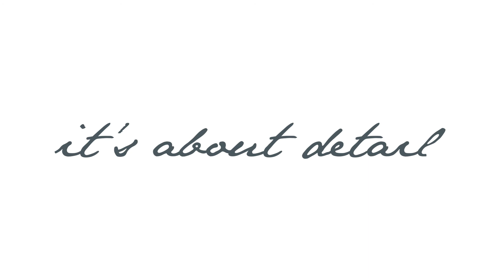Topro Animal Health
Topro Animal Health producten zijn al jaren op de Nederlandse markt beschikbaar voor de professionele veehouderij. Wij zijn een direct contact binnen de veehouderij én weten wat er leeft in de sector.

Duurzaamheid, dierwelzijn, antibiotica reductie en milieu-aspecten zijn belangrijke thema’s die spelen in de veehouderij.

Als (kennis)partner van onze dealers en veehouders, zowel in Nederland als daar buiten spelen wij in op deze belangrijke maatschappelijke thema’s. Met de zelf ontwikkelde Top Health-programma’s communiceren we onze kennis en bieden de veehouders een oplossing voor een duurzame bedrijfsvoering.

We denken mee over elk detail, want It’s about details!

Topro Animal Health is een geregistreerd merk van Bio Enterprise